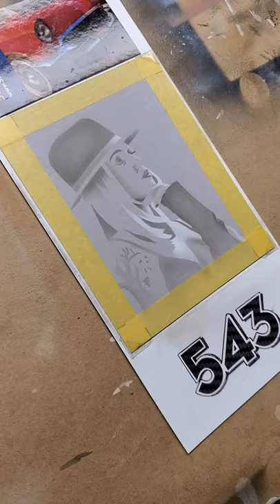Timelapse of 'Through Liv's Eyes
Here is about 45 minutes of the painting 'Through Liv's Eyes' condensed to 45 seconds.